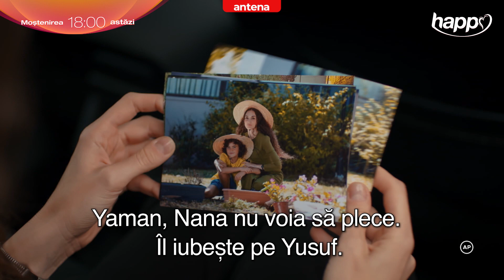"Îți doresc succes în noua ta viață..."Moștenirea, astăzi de la 18:00 pe Happy Channel și AntenaPLAY